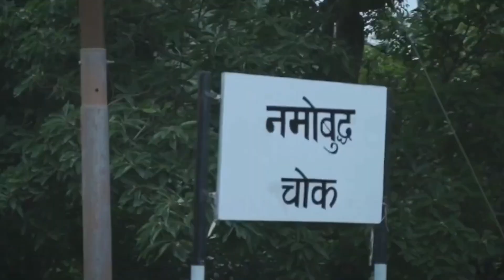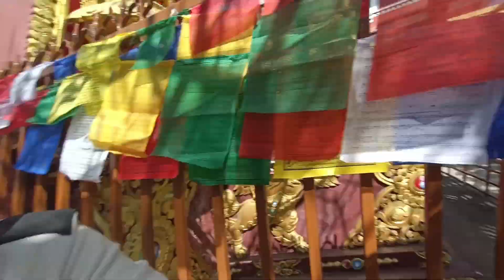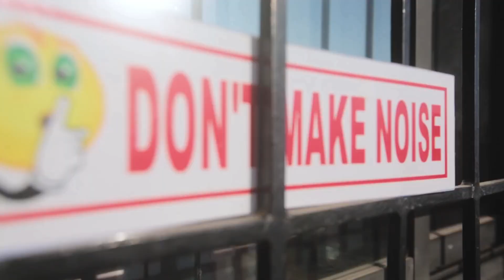Namo Buddha Vlog Thrangu Tashi Yangtse Monastery Short Trip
Description
tor 2024

Use this email for copyright, please don't use
YouTube Strike None of these Video clips and music were created/owned by us. This
video is purely fan-made, if you (owners) want to
We will respectfully remove it. These copyrights
entertainment and Promotional purposes only.